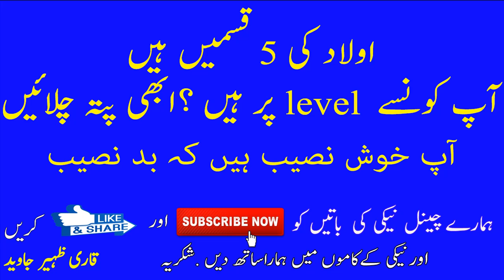Aulad Ki 5 Qismain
aulad 5 tarah ki ha app konse nomber pr atay  hain janiye  khudh bhi sunain or oro sy bhi share karay tnx by qari zaheer javed

ALLAH HUM SABH KI MUSHKILO KO DOOR FARMAYe   AMEEN